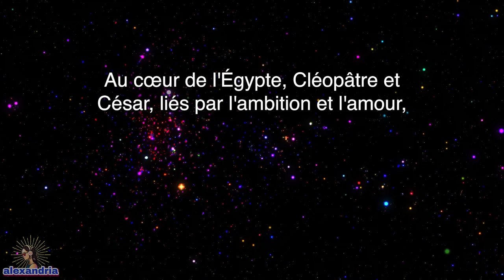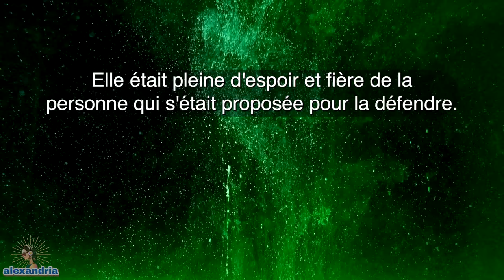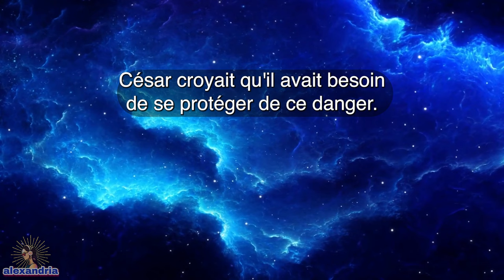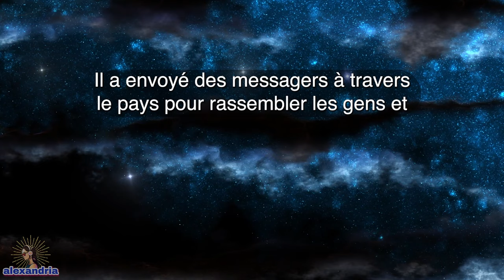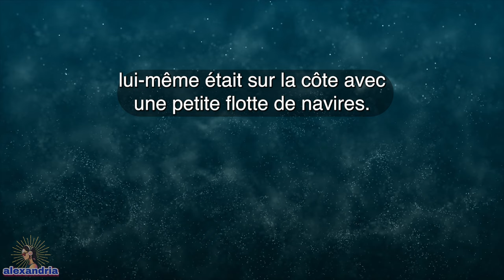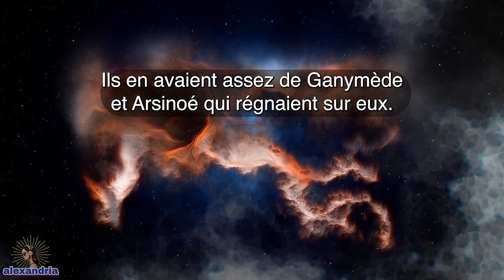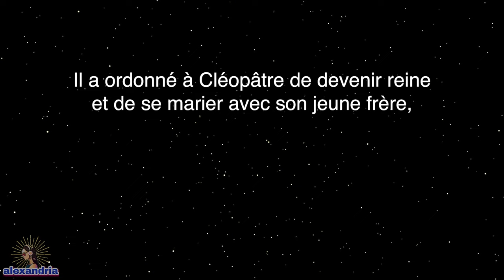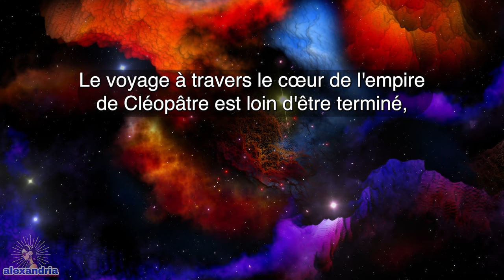Livre Audio Cléopâtre: Chapitre 7 - Guerre d’Alexandrie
L'amour de César pour Cléopâtre l'a conduit à défendre son royaume avec détermination, sécurisant sa position à Alexandrie et prenant le contrôle des lieux clés. Malgré les défis tels que la pénurie d'eau et les batailles navales, César a triomphé grâce à ses actions stratégiques. Sa victoire et la mort de Ptolémée ont mis fin à la guerre, et Cléopâtre a été couronnée reine. Malgré les critiques de Rome et de l'Égypte, César est resté avec Cléopâtre pendant plusieurs mois, envisageant même de l'amener à Rome comme sa femme. Finalement, il est retourné à Rome, laissant Cléopâtre avec assez de forces pour maintenir son pouvoir.

Rejoignez-nous dans un voyage à travers les pages de l'histoire alors que nous explorons la vie et l'héritage de Cléopâtre, mettant en lumière l'histoire de la reine la plus renommée d'Égypte. Notre livre audio met en évidence le mélange complexe de culture, de politique et d'ambition personnelle qui caractérisait son règne. Nous déployons la tapisserie d'une civilisation qui, vue à travers les yeux de Cléopâtre, révèle sa richesse, ses luttes, et la fascination durable qu'elle exerce sur les gens du monde entier.

00:00 Intro
01:11 Chapitre 7
27:20 Outro

Bienvenue sur alexandria, la chaîne où les livres audio donnent vie aux riches récits de l'histoire, de la mythologie, de la religion et des cultures.

Votre soutien nous aide à continuer à partager ces merveilleuses histoires avec vous et tous les autres.

Note à nos auditeurs :
Nous sommes ravis de présenter notre série de livres audio 'Cléopâtre' tirée de 'Makers of History' de Jacob Abbott. Bien que nous ayons préservé l'essence de l'œuvre originale d'Abbott, notre version est révisée pour le public contemporain afin d'assurer une expérience plus accessible et captivante.